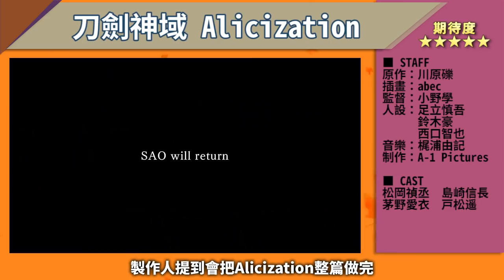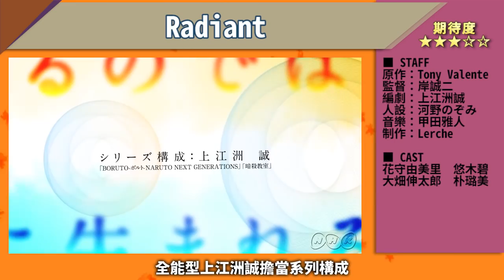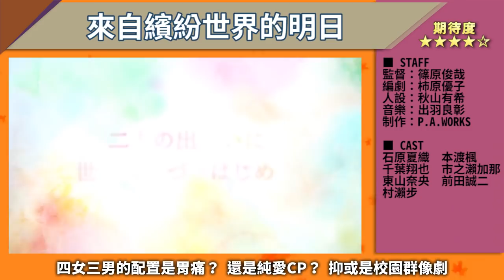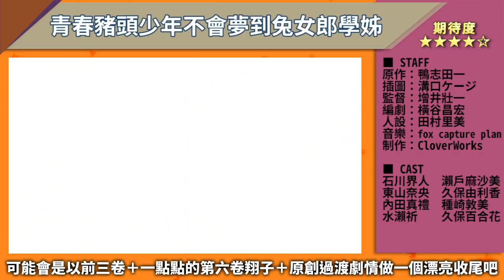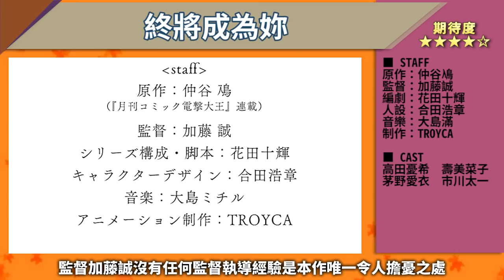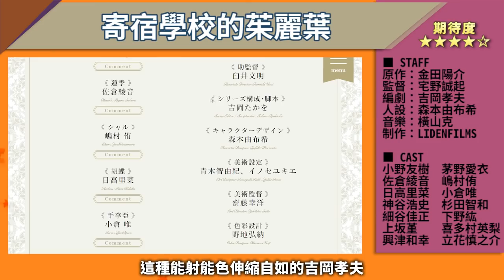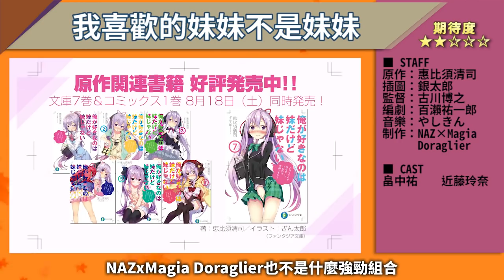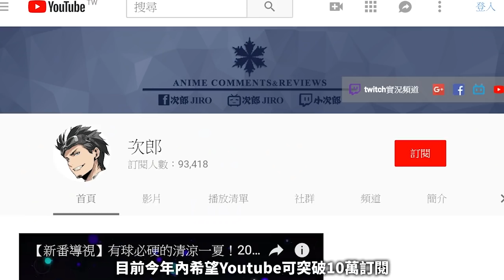【新番導視】2018秋十月新番導視！史上最強10月｜次郎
次郎 2018秋 10月新番導視

秋番導視列表
刀劍神域 Alicization
魔法禁書目錄 第三季
妖精的尾巴 最終季
JoJo的奇妙冒險 黃金之風
東離劍遊紀2
東京喰種
Radiant
來自繽紛世界的明日
關於我轉生變成史萊姆這檔事
青春豬頭少年不會夢到兔女郎學姊
RELEASE THE SPYCE
終將成為妳
我家的女僕有夠煩！
寄宿學校的茱麗葉
尤利西斯 貞德與鍊金騎士
我喜歡的妹妹不是妹妹
弦音 風舞高中弓道部
哥布林殺手